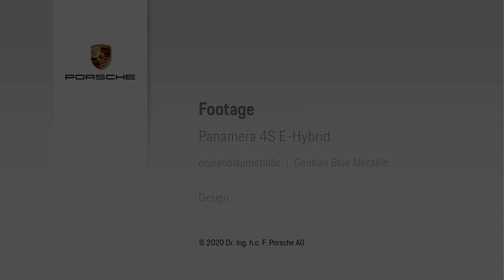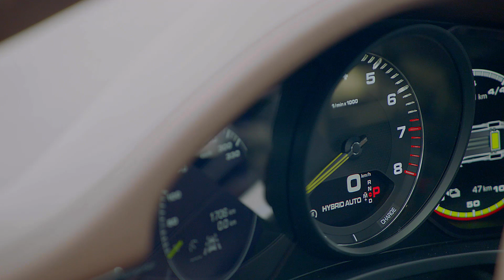2021 Porsche Panamera 4S E-Hybrid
Porsche is presenting a further performance-oriented plug-in hybrid model with the new Panamera 4S E-Hybrid. The intelligent combination of the 100 kW (136 PS) electric motor integrated into the eight-speed dual-clutch PDK transmission and the 2.9-litre V6 biturbo engine with 324 kW (440 PS) generates a system output of 412 kW (560 PS) and a maximum system torque of 750 Nm. The performance figures are therefore very impressive: combined with the standard Sport Chrono Package, the sprint from 0 - 100 km/h is covered in 3.7 seconds. The top speed is 298 km/h. The gross battery capacity has been increased from 14.1 to 17.9 kWh compared with the previous hybrid models using optimised cells and the driving modes have been optimised for even more efficient energy utilisation. The Porsche Panamera 4S E-Hybrid has an all-electric range of up to 54 km in accordance with WLTP EAER City (NEDC: up to 64 km).